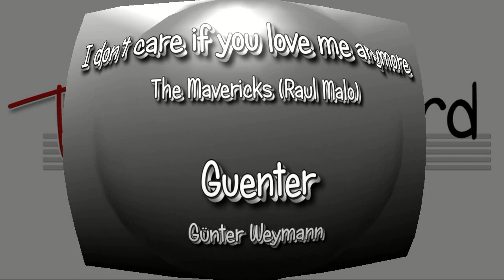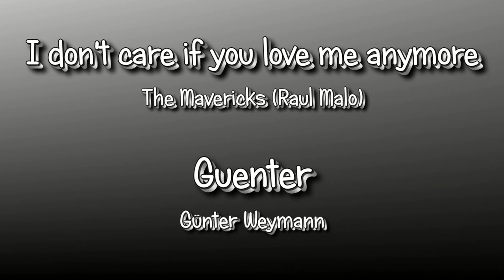Günter: I don't care, if you love me anymore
Username: Guenter
Name: Günter Weymann
Songtitel:  I don't care, if you love me anymore
Originalinterpret: The Mavericks (Raul Malo